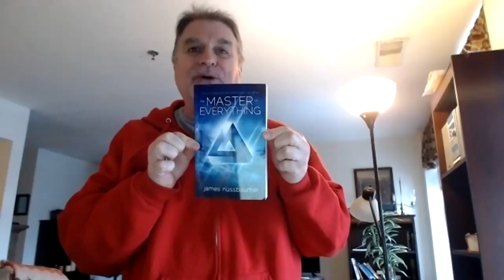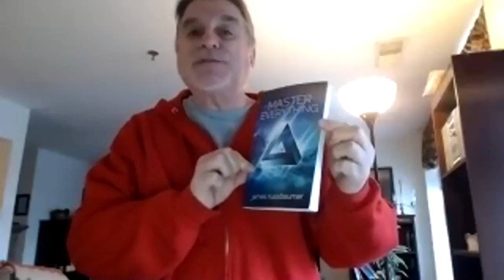How to Get Your Social Media Posts Going Viral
There are many posts I see on Facebook that really interest me! Even photos posted of something dear to you, like hairstyles, latest trends, working out, music, art, or whatever, etc… Did you ever consider writing a blog that goes hand in hand with what you are trying to extend? Make a blog—and get paid nice residual income for it going viral? Ya know it’s not really about how many...